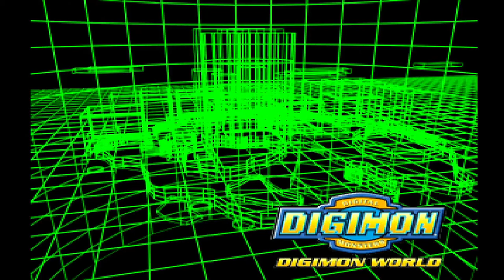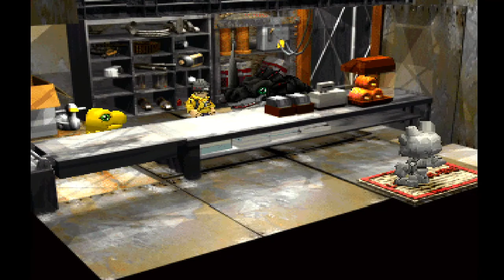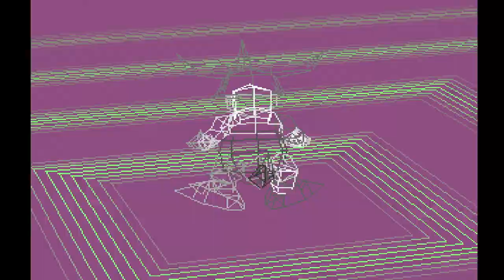The Worst Minigame Ever: Monochromon's Shop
This shit is stupid as hell. Basically, it's a minigame that relies solely on RNG and it is not fun. The dumbest minigame in video game history.